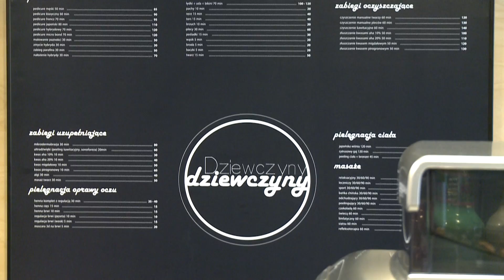Beauty Bar, czyli kawiarnia, butik i salon kosmetyczny w jednym